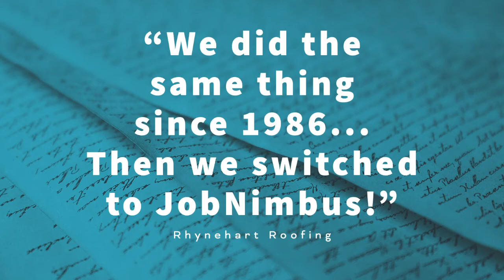Rhynehart Roofing Sees Extreme Success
President of Rhynehart Roofing, Chris Rhynehart, shares his experience with JobNimbus and how it has helped his business level up and get organized!